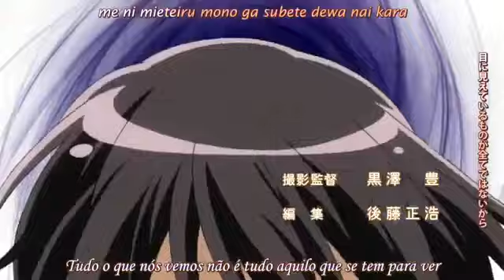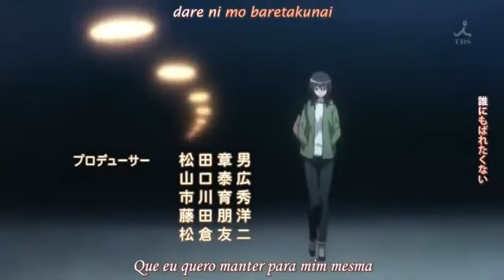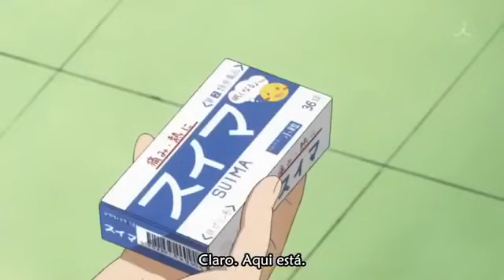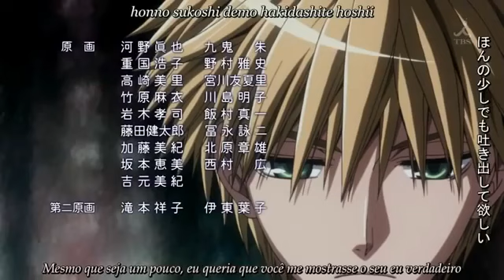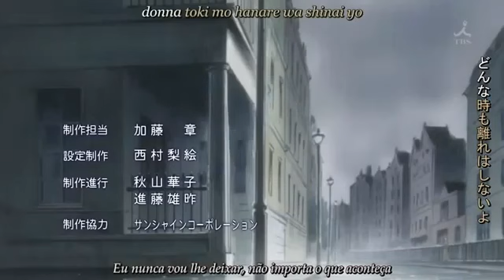Kaichou wa Maid sama Episódio 14 Legendado